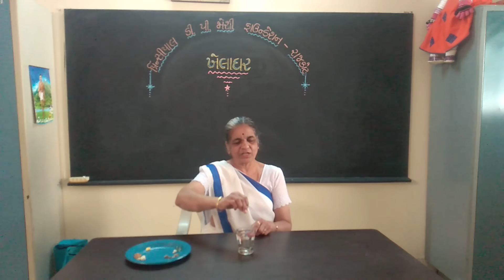KhelaGhar : Part-10 (વિજ્ઞાનનો પ્રયોગ)